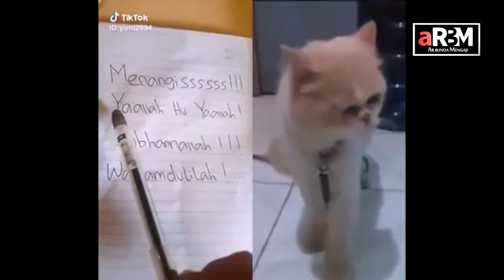Ied Arbm hahaha